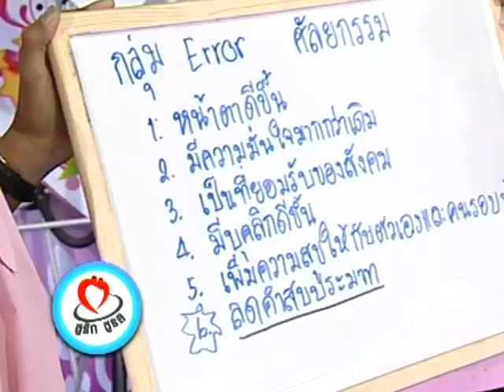ความเห็นน้อง : ธรรมชาติ vs ศัลยกรรม - ชูรักชูรส ep 388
รายการ ชูรัก ชูรส ตอนที่ 388 ออกอากาศ วันพฤหัสบดีที่ 15 มกราคม 2552

ช่วงปฏิบัติการรัก : พบกับคำถามรักที่ว่า ธรรมชาติ vs ศัลยกรรม อย่างไหนเร้าใจกว่า ณ โรงเรียนมัธยมวัดสิงห์ พร้อมคำตอบเพิ่มเติมจากเลิฟติวเตอร์ นพ.พันธ์ศักดิ์ ศุกระฤกษ์